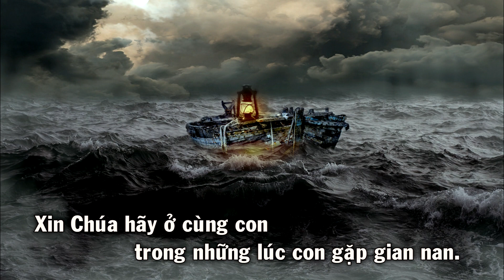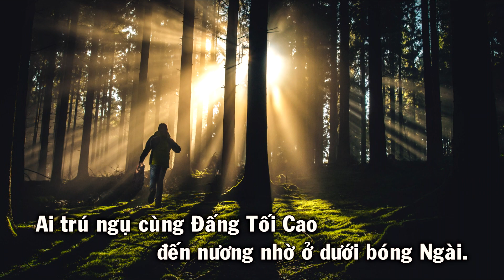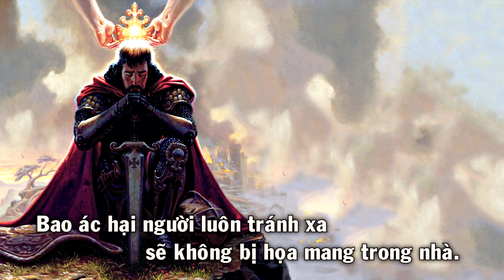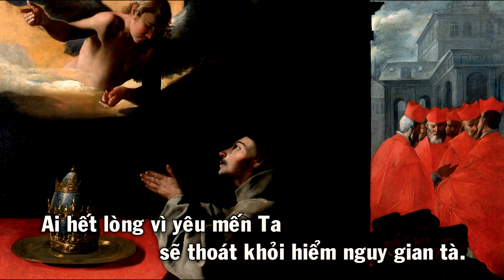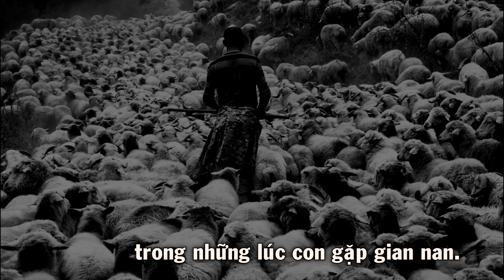Xin Ở Cùng Con - Thánh Vịnh 90 (Đáp Ca Chúa Nhật 1 Mùa Chay Năm C)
Xin Ở Cùng Con - Thánh Vịnh 90 (Xin Chúa hãy ở cùng con ở cùng con giữa lúc nguy nàn...)
Pianist: Vickie
Ca Đoàn Thánh Gia